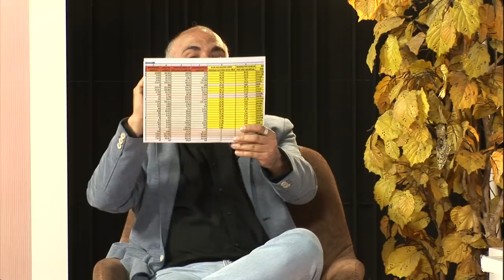EMR: BOMBAZO INFORMATIVO, ACUSAN AL GOBIERNO DE SÁNCHEZ DE CONDUCIR LA DROGA DE MADURO POR EUROPA